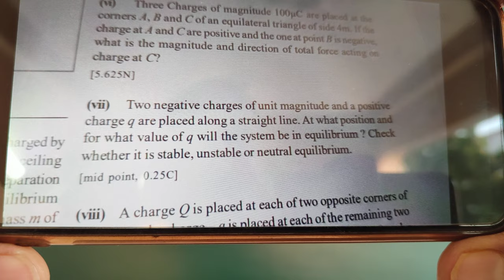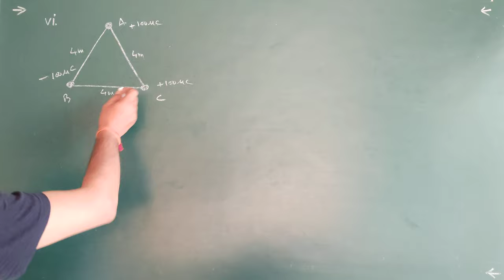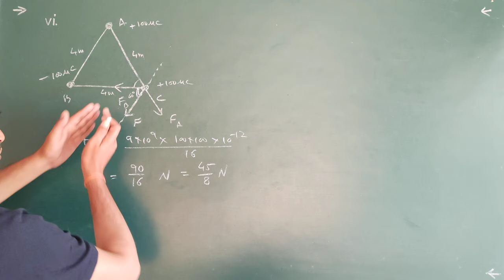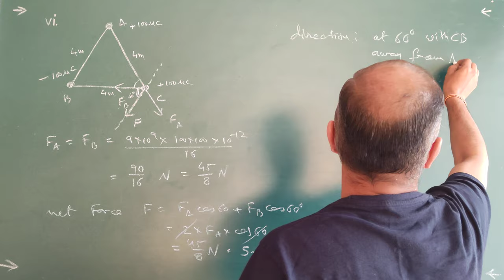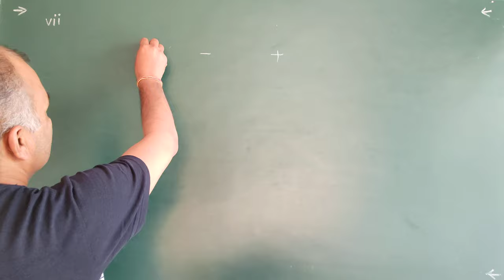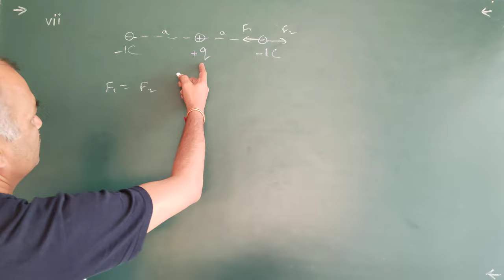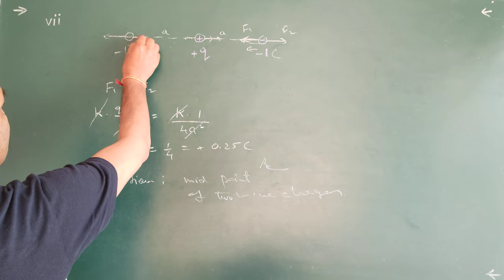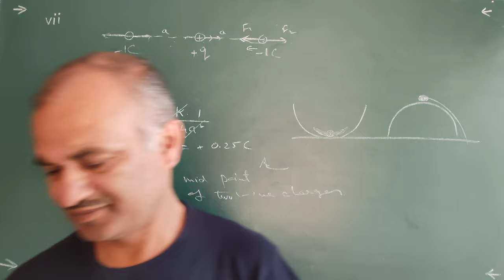Electrostatics 32 : JEE NEET PHYSICS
Topics to be covered further include:
• Kinematics - Dynamics
• Gravitation
• SHM
• Electricity
• Magnetism
• Optics
• Thermodynamics
• Waves
• Work, Power and Energy
• Fluids
• Resonance, etc...

Best Physics
Interesting Physics